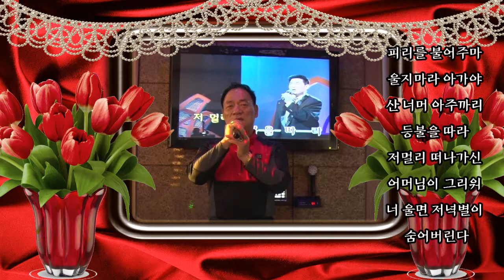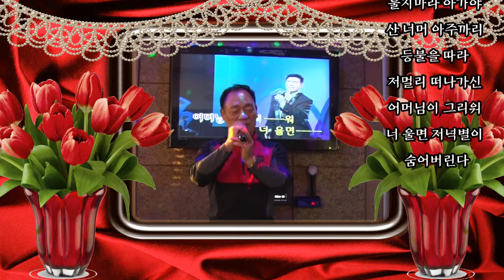아주까리 등불 (원곡 최병호) 노래우곡